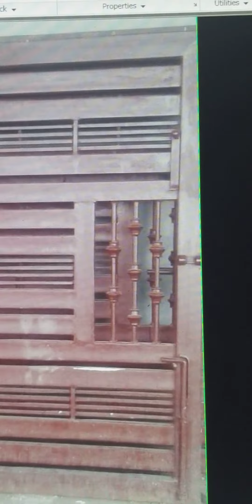cnc laser cutting